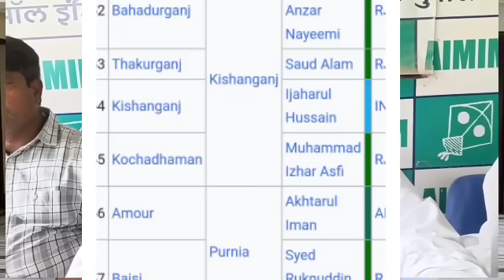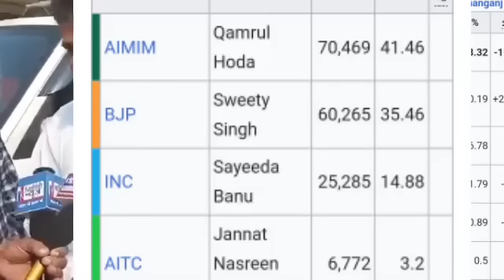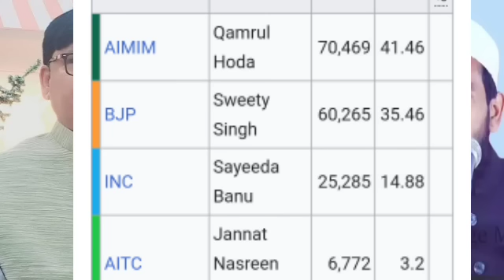अख्तरुल ईमान को मिल रहा है इतना वोट || एक और हिंदू उम्मीदवार को दिया टिकट